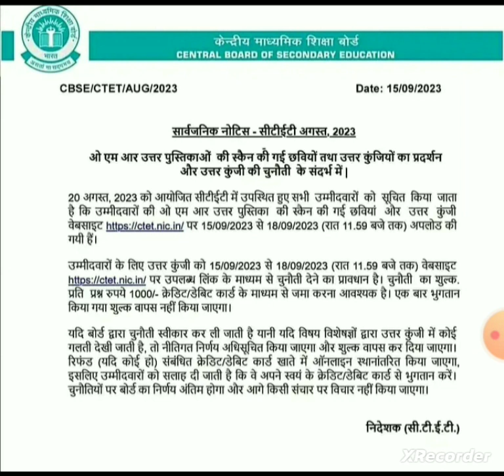CTET ANSWER KEY NOTICE